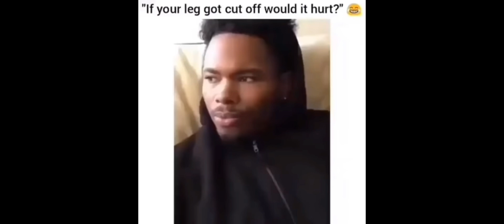he got a point dough